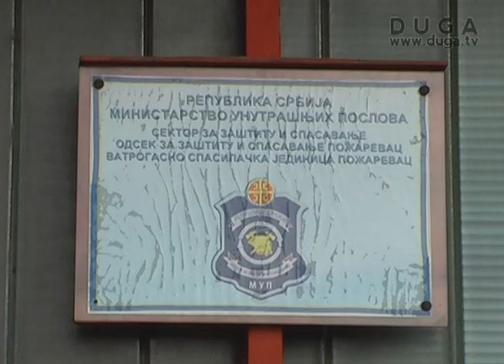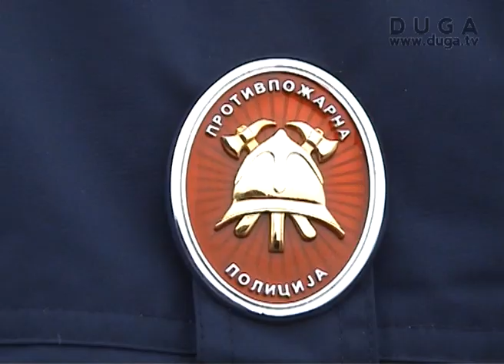U Požarevcu već primljen određen broj vatrogasaca, 07.12.2012.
Načelnik sektora MUP-a za vanredne situacije Predrag Marić nedavno je izjavio da će se u toku sledeće godine primiti na posao novih 500 vatrogasaca. On je naveo i da će prijem biti tokom čitave godine kontinuirano,da obuka nakon prijema traje četiri meseca a da će prioritet biti upravo u mestima gde je popunjenost manja. U Požarevcu je već primljen određen broj vatrogasaca, kažu u odeljenju za vanredne situacije u Požarevcu.